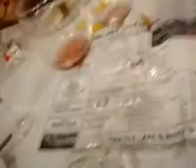Wayabrecolas!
Cena con las xicas antes de partir pa lo Japones!Toma aloz Susana!